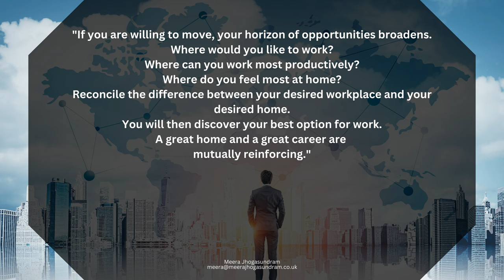Career Transition Coaching (55) - Where can you work most productively?